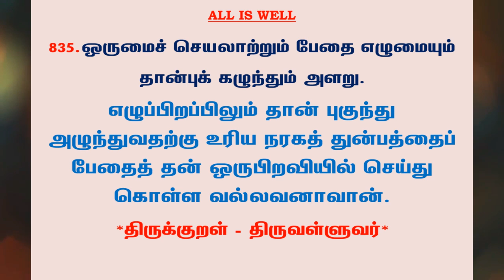#1018 | தினம் ஒரு திருக்குறள் - குறள் 835 | Kural 835 - Daily One Thirukkural